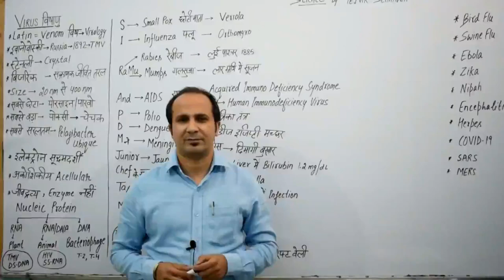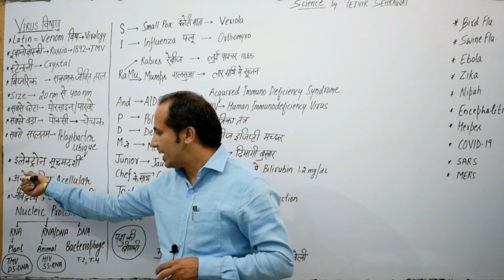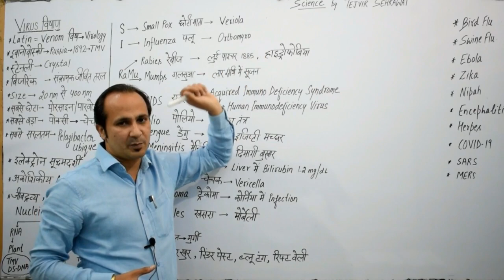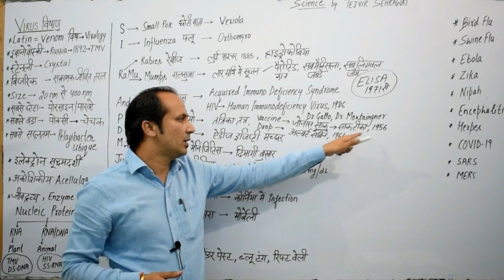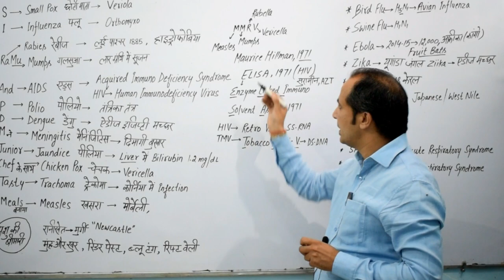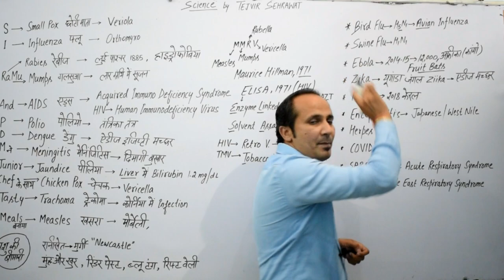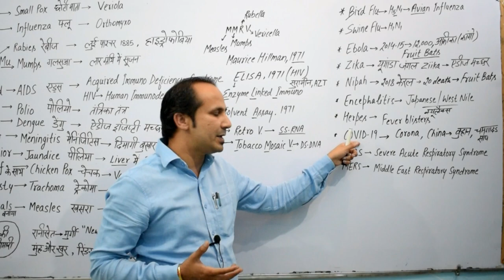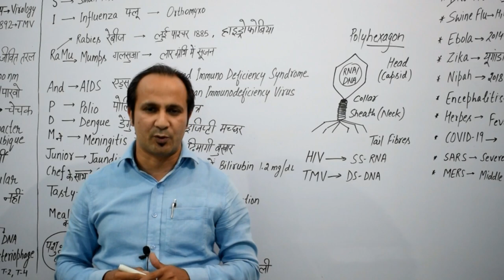Biology Virus notes For NDA NEET SSC Railways HSSC UPSC Airforce Navy Police and other Exams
Useful for NDA Airforce Railways SSC HSSC UPSC Delhi Police and other competitive exam#Tejvir Sehrawat Science Notes#Best Biology Notes